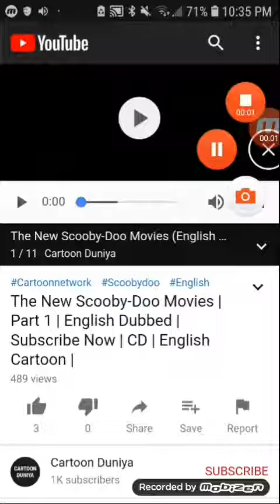(The New Gaming Kenny Scooby Trick Or Trek McCormick Doo Episodes Opening/Closing)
This Is For My Episodes